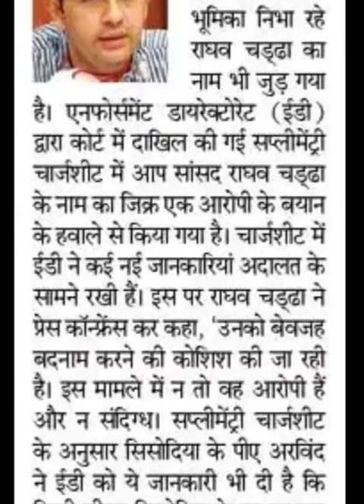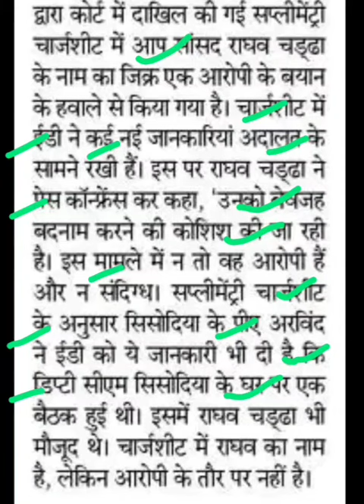शराब घोटाले में राघव चड्ढा का नाम जोड़ा,raghav chadda latest news,sisodiya latest news,delhi news